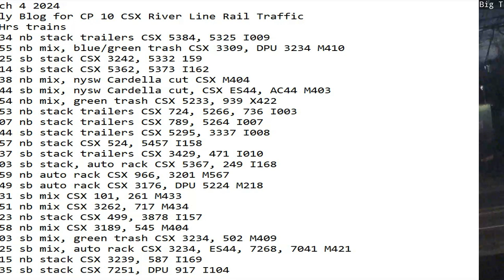March 4 2024 BigTrains.TV CP 10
24 Hrs trains
00:34 nb stack trailers CSX 5384, 5325 I009
00:55 nb mix, blue/green trash CSX 3309, DPU 3234 M410
01:25 sb stack CSX 3242, 5332 159
02:14 sb stack CSX 5362, 5373 I162
03:38 nb mix, nysw Cardella cut CSX M404
05:44 sb mix, nysw Cardella cut, CSX ES44, AC44 M403
05:54 nb mix, green trash CSX 5233, 939 X422
06:53 nb stack trailers CSX 724, 5266, 736 I003
07:07 nb stack trailers CSX 789, 5264 I007
07:44 sb stack trailers CSX 5295, 3337 I008
07:57 nb stack CSX 524, 5457 I158
08:37 sb stack trailers CSX 3429, 471 I010
11:03 sb stack, auto rack CSX 5367, 249 I168
11:59 nb auto rack CSX 966, 3201 M567
12:49 sb auto rack CSX 3176, DPU 5224 M218
13:31 sb mix CSX 101, 261 M433
14:51 nb mix CSX 3262, 717 M434
15:23 nb stack CSX 499, 3878 I157
15:58 nb mix CSX 3189, 545 M404
18:03 sb mix, green trash CSX 3234, 502 M409
19:25 sb mix, auto rack CSX 3234, ES44, 7268, 7041 M421
21:15 nb stack CSX 3239, 587 I169
23:35 sb stack CSX 7251, DPU 917 I104